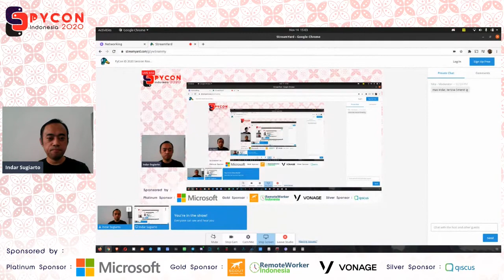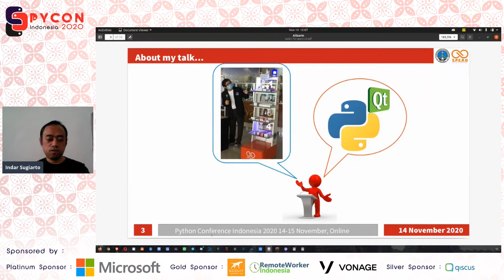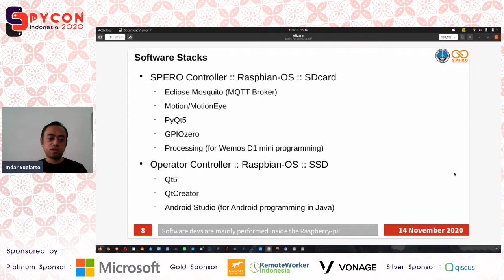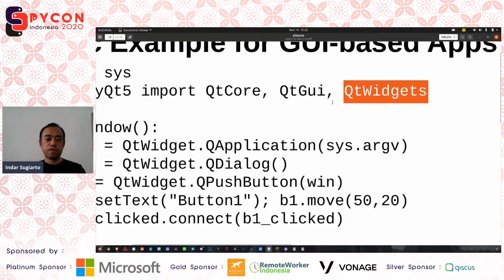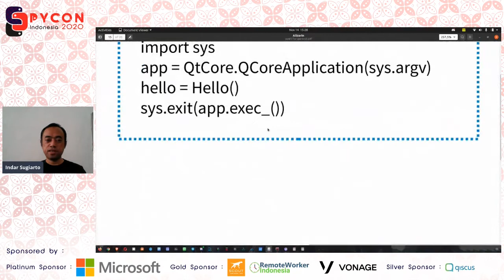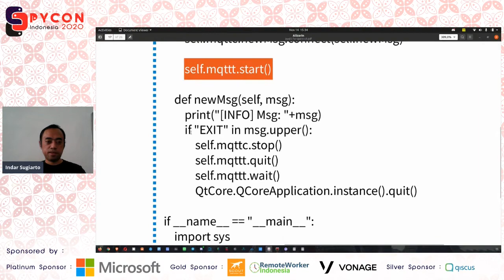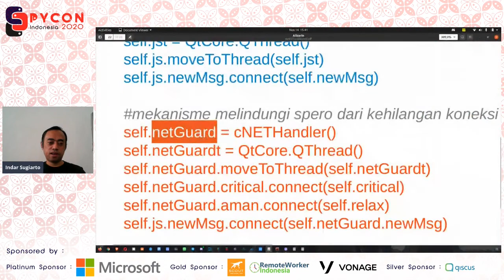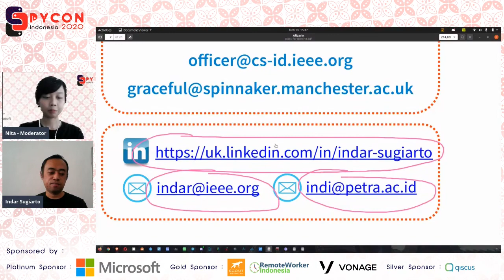“The story behind SPERO” by Indar Sugiarto – PyCon Indonesia 2020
PyCon Indonesia 2020 Day 1:
“The story behind SPERO: how to make use of PyQt5 for your non-GUI technical apps” by Indar Sugiarto

Indar is an Open Source enthusiast. He’s a "full-stack" system developer by hearth but robotics scientist by education. I do speak in the lowest hardware level possible (RTL with VHDL/Verilog for microprocessor design up to container-based apps development using Kubernetes). His current interests are AI and Deep Machine Learning stuffs.
This talks is about PyQt5, a Python wrapper for the popular Qt framework, and its use for developing a complex robot controller that runs on a Raspberry Pi.

P.S. There's still no subtitle (ENG/IDN) for this video. If you interested in making it, feel free to send us your subtitle for this video to . Your name will be credited in description.